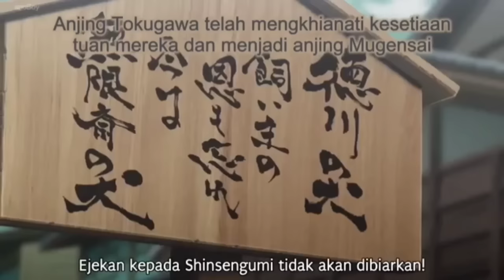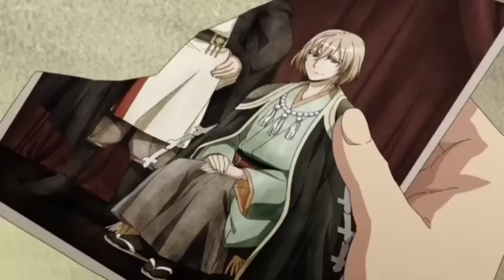AKULAH SI RAJA TEBAS YANG AKAN MENGGEMPARKAN DUNIA